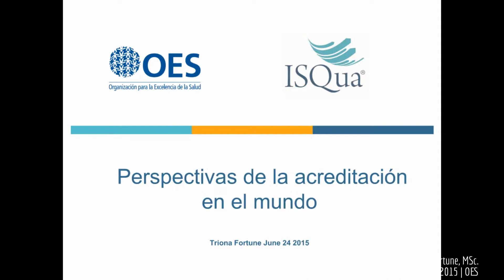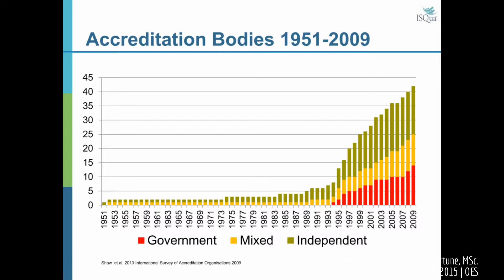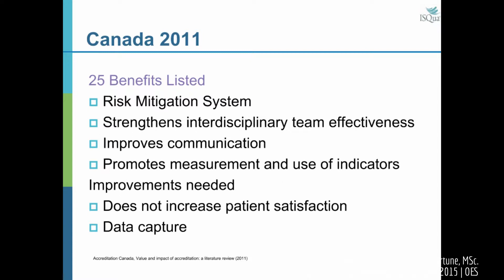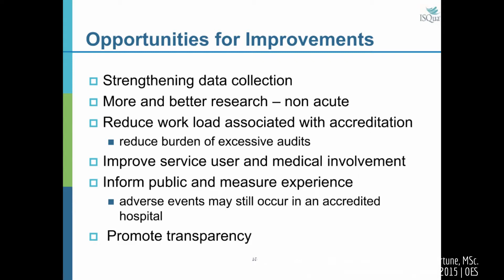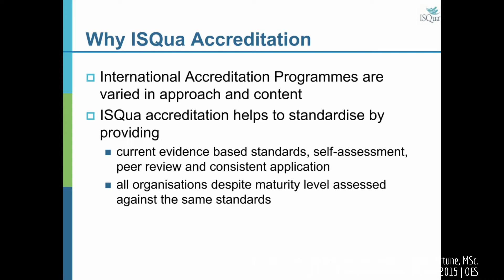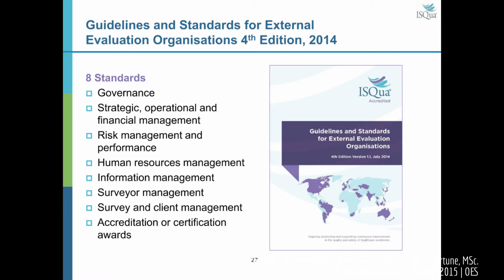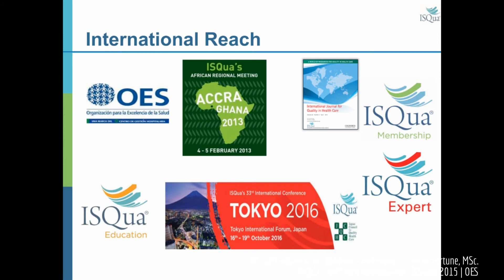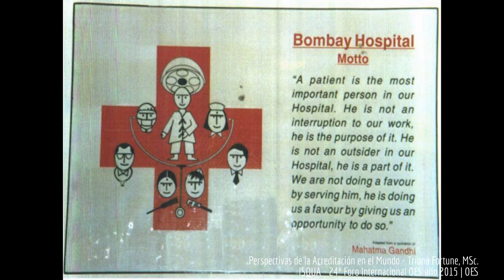Perspectivas de la Acreditación en el Mundo - Triona Fortune | ISQUA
Conferencia: "Perspectivas de Acreditación en el Mundo" Dra. Triona Fortune, MSc. Es la directora ejecutiva de la Sociedad Internacional para la Calidad de la Atención de la Salud (ISQua). Su experiencia se centra en el desarrollo de la salud internacional y las normas de atención social, los sistemas de evaluación externa, especialmente acreditación. Triona ha asesorado a varios gobiernos sobre las mejores prácticas para el desarrollo de sus planes de Acreditación Nacional, incluyendo Sudáfrica, Nigeria, Indonesia, Líbano y Nueva Zelanda, entre otros. Dirige el Programa de Acreditación Internacional de ISQua, que acredita los acreditadores (información año 2015).

Título: 24º Foro Internacional OES “Garantizar la Calidad en Salud: Un Sueño Posible”
En: Bogotá, Colombia, Junio 24, 25 y 26 de 2015, Centro de Convenciones el Cubo